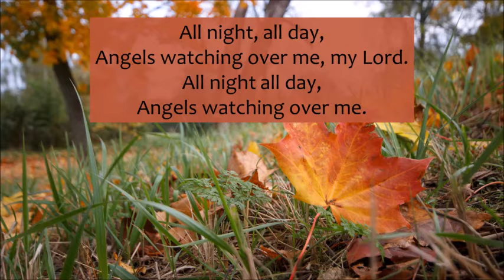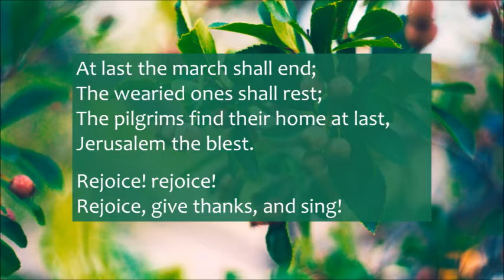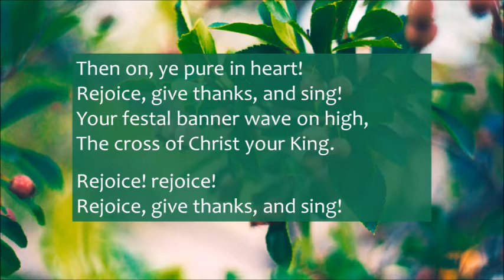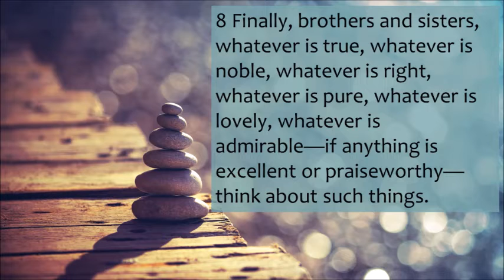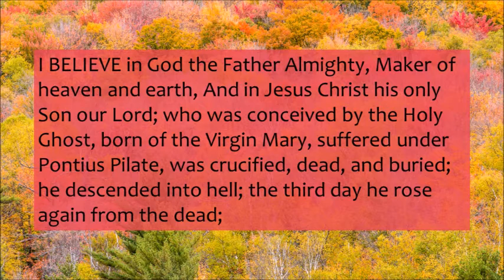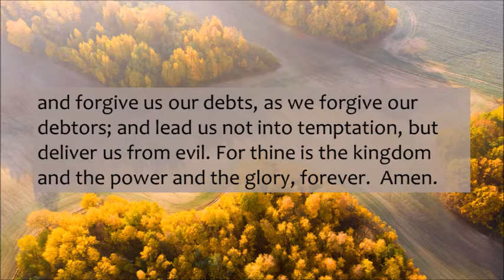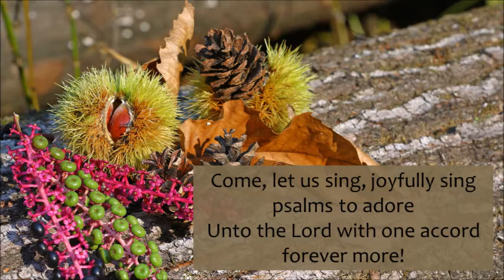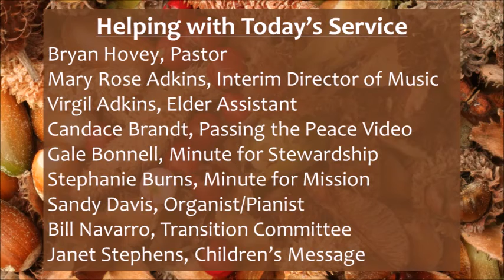Quail Hollow Presbyterian Church's Online Worship Service, October 11, 2020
Traditional Presbyterian (PC-USA) Worship Service, Charlotte, NC